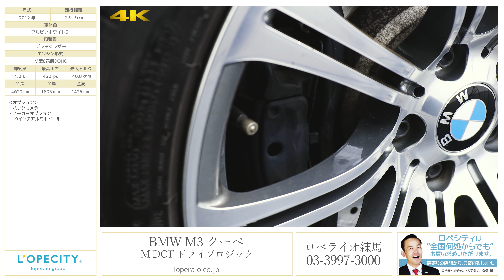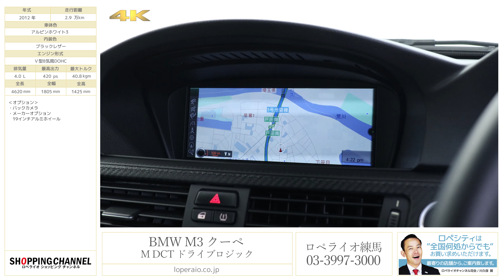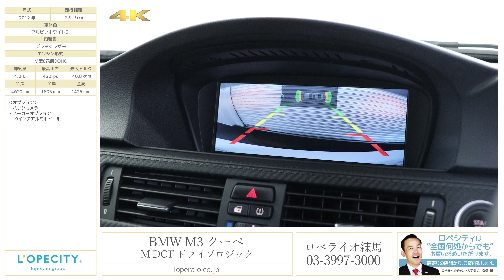BMW M3 クーペ M DCT ドライブロジック 2012年式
アルピンホワイト/ブラックレザー/カーボンルーフ/正規ディーラー車/右ハンドル/取扱説明書、スペアキー完備

大人気M3クーペの入庫です！！M専用装備によって武装されたクールな装いは街中での注目度も抜群です！伝統のストレート6を廃止しV8・4リッターエンジンが楽しめるモデルとして今までにない走りの快感を是非味わって下さい！

‹オプション›
・メーカーオプション19インチアルミホイール

‹Ｍ３専用装備›
・４．０リッターＶ８・４２０ｐｓユニット
・Ｍデザイン・ドアミラー
・Ｍフロント・スポイラー
・Ｍサイドスカート
・Ｍリアスカート
・Ｍリアスポイラー
・Ｍスポーツシート
・Ｍスポーツレザーステアリング/サーボトロニック
・Ｍスポーツサスペンション
・デュアルエグゾースト

‹標準装備›
アダプティブキセノンヘッドライト、バニティーミラー、ベンチレーテッドドリルドディスクブレーキ、フロントフォグランプ、リアフォグランプ、レインセンサー、オートライト、コンフォートアクセス、オンボードコンピューター、スタート/ストップボタン、リアセンターコンソール、自動防眩ルームミラー、純正ＨＤＤナビゲーション＋ＣＤ＋ＤＶＤ、ＥＴＣ車載器、Ｍスポーツ・サスペンション、フロントシートヒーティング（運転席＆助手席）、ランバー・サポート（運転席＆助手席、電動調節式）、ＰＤＣ（パークディスタンス・コントロール）、ＡＢＳ（アンチロックブレーキシステム）、ＣＢＣ（コーナリングブレーキコントロール）、ＤＴＣ（ダイナミックトラクションコントロール）、ＤＢＣ（ダイナミックブレーキコントロール）、レザーステアリング、レザーシフトノブ、カップホルダー、イモビライザー、キーレス

‹主要諸元›
４．０Ｖ８ＤＯＨＣ、４２０ｐｓ/４０．８Ｋｇｍ、全長４６２×全幅１８０×全高１４２センチ

￥10,680,000-

◆◇◆業界最高水準の１年保証対象車！車種問わず、初度登録から１０年未満の車両を対象に第三者機関による保証付で安心なカーライフをご提供！経過年数最大１０年迄・距離無制限・何回でも継続可能！最強１年保証『ロペライオシクレッツァ』◆◇◆